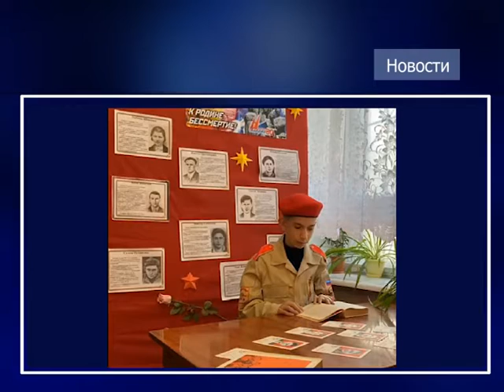Выпуск новостей 03.10.2022 г.